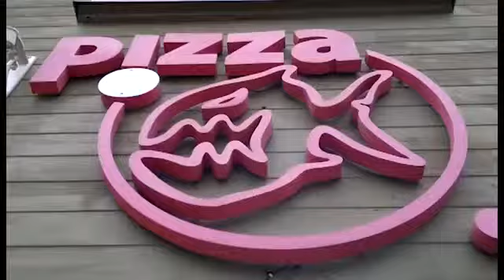Lattelecom.TV eksperiments. Horeogrāfe Silvija Zvejniece